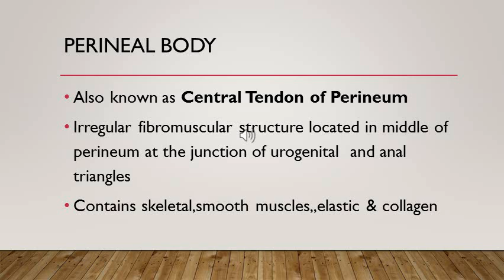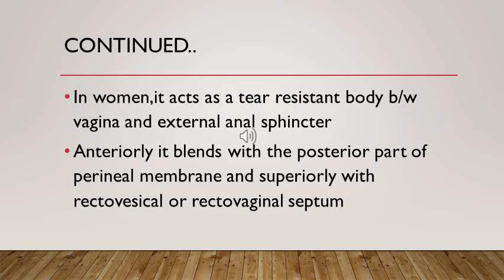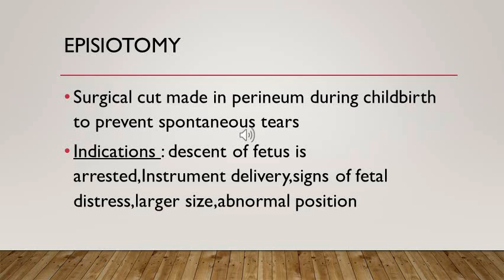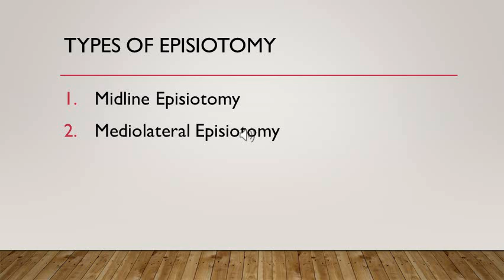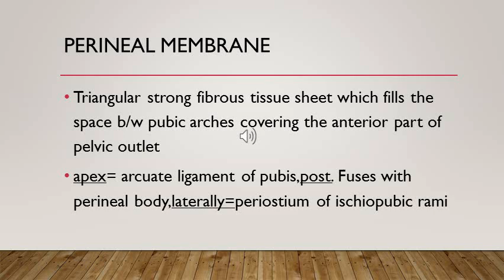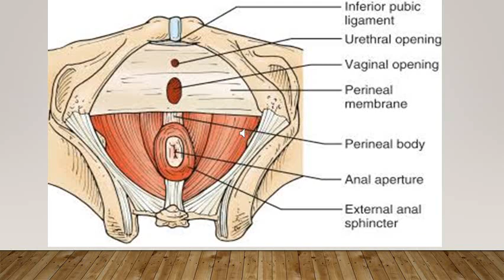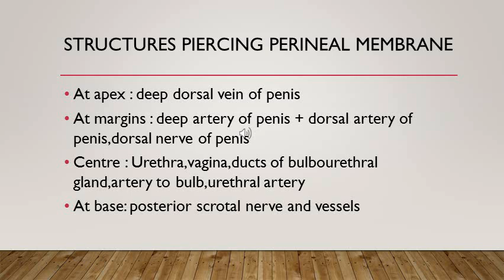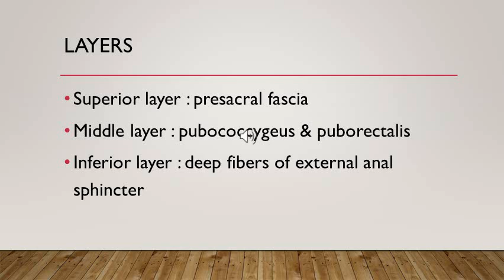Lecture of Dr. Fatima Nasir on Topic Perineal body and perineal membrane